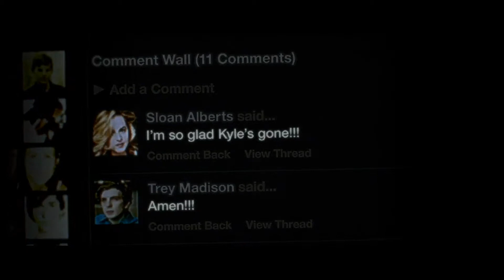Beastly Trailer deutsch german 2011 Vanessa Hudgens Mary Kate Olsen